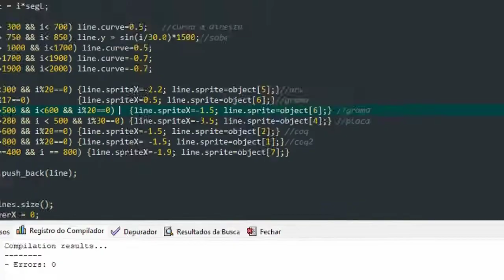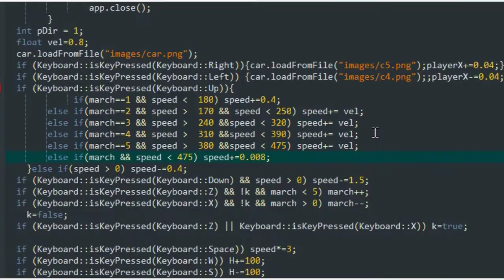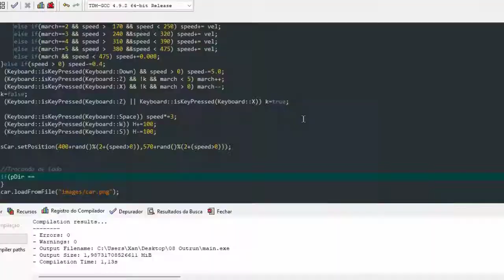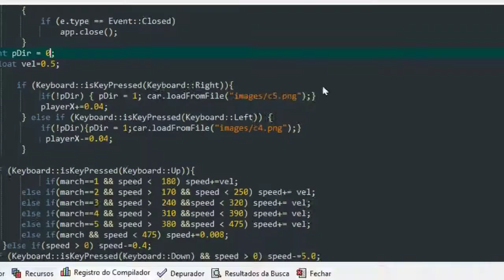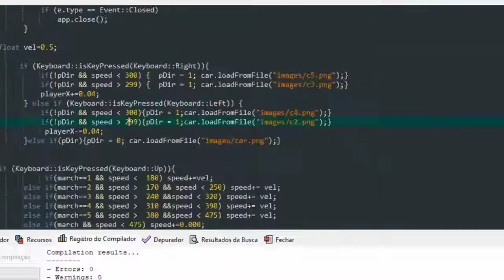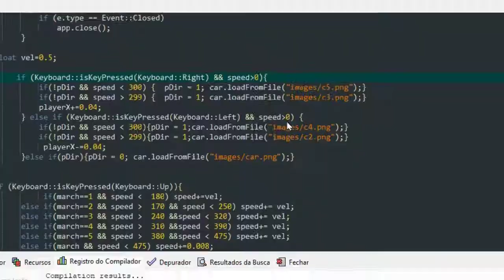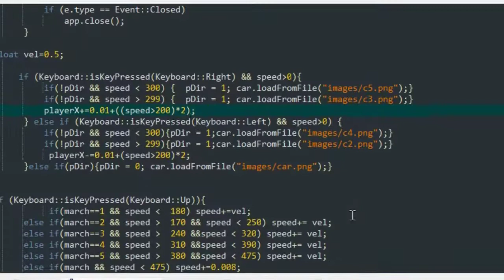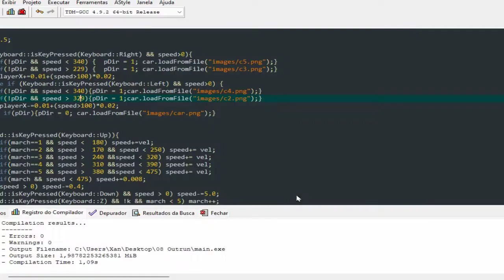Out Run Hyper Hq Test SFML Timelipse